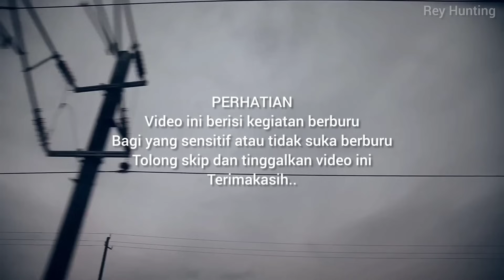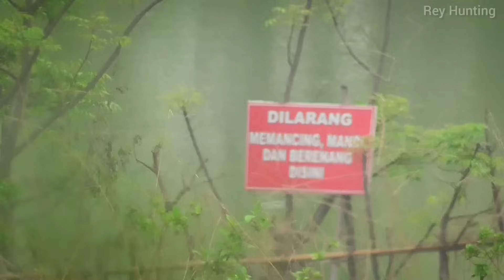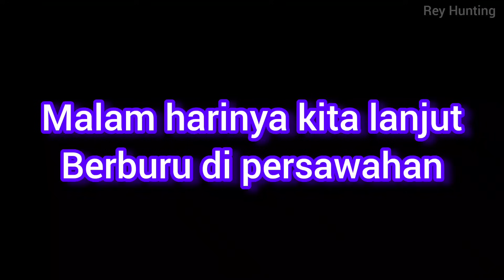Siang malam berburu sampai mencret. 😲😲😲‼️‼️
berburu garangan dan biawak lanjut berburu berkik dan koak..